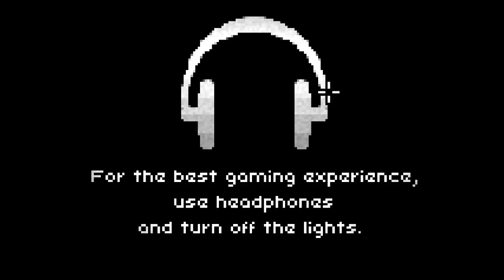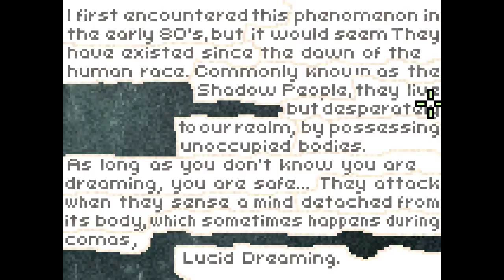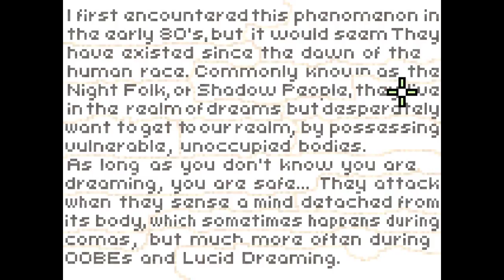Deeper Sleep(Im Still Sleeping